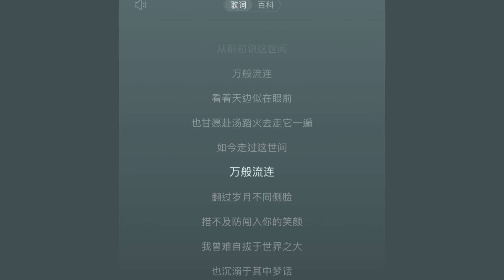起风了DJ Beat - DJ阿智 【我曾难自拔于世界之大 也沉溺于其中梦话 不得真假不做挣扎不惧笑话】